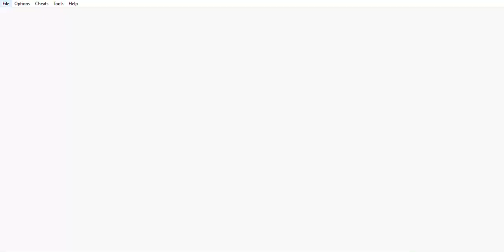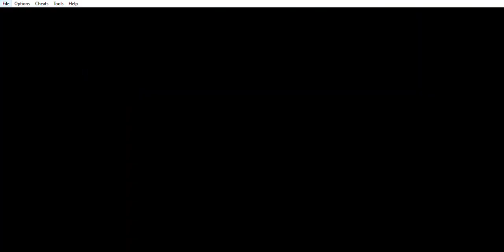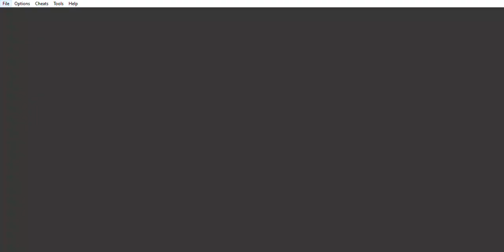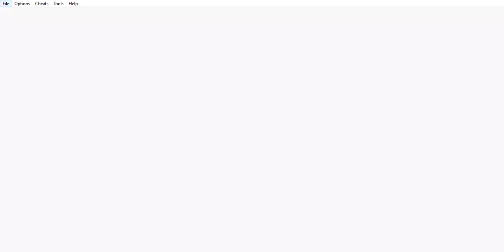Moemon ... ... ... adult industry.